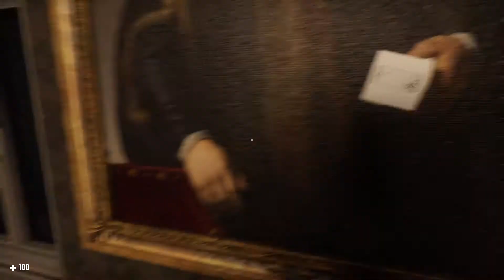Caught in Nowhere (Demo) - Indie Horror Game - No Commentary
The vast world of "Caught in Nowhere" perfectly mixes between the beautiful landscapes and the scary haunted locations.
The diversity of the map and the varied locations will leave the players glued to the screen.
Each location hides its own secrets and reveals its own stories, waiting for you to uncover them all.
The player will be able to roam around freely in the world and discover the locations in whatever order the player chooses.